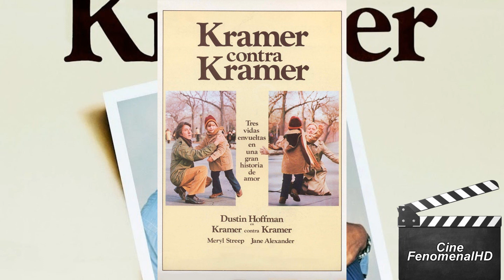LAS 20 MEJORES PELICULAS DE MERYL STREEP LA MEJOR ACTRIZ DE LA HISTORIA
PELICULAS DE MERYL STREEP
MEJORES PELICULAS DE MERYL STREEP
MERYL STREEP LA MEJOR ACTRIZ DE LA HISTORIA
MERYL STREEP